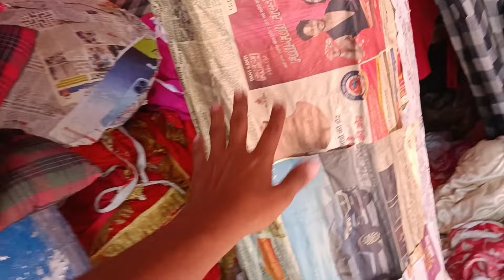Ravan Making 2024 | How to Make Ravan Face | Ravan Making with bamboo | Face Making Vlog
Video link -

Cheapest Crackers Mark...

Ravan Making 2024 Delhi | Biggest Ravan Making For Dussehra 2024 | Ravan Making With Bamboo

Welcome to our exciting and detailed journey of creating the biggest Ravan for Dussehra 2024 in **Delhi**! In this video, we take you through the **traditional process of Ravan effigy making**, using **bamboo and eco-friendly materials**. From the initial stages of crafting the bamboo framework to adding intricate details to the mighty Ravan, we cover it all!

• **Dussehra Celebrations**:

Dussehra is one of the biggest festivals in India, celebrating the triumph of good over evil. This festival marks the victory of Lord Ram over the demon king Ravan, and every year, this day is celebrated with large Ravan effigies being burned across the country, symbolizing the defeat of evil.

• **Our Journey**:

This year, we aimed to create one of the largest Ravan effigies in Delhi**! Watch how our team works tirelessly to build this gigantic figure using **bamboo

• **Eco-Friendly Approach**:

We are proud to use eco-friendly materials in this project, minimizing environmental impact while keeping up with tradition. By using bamboo, paper, and non-toxic paints, we ensure that the burning of the effigy creates less pollution, making this Dussehra a greener and cleaner celebration for all.

• **Behind the Scenes**:

Go behind the scenes with us as we show you the hard work and creativity that goes into this art form. From selecting the right materials to the final decoration of Ravan with vibrant colors and iconic features, we have captured every exciting moment.

***Fun Facts**:

Did you know that the height of a Ravan effigy can go up to 100 feet or more? In some parts of Delhi, the effigies are known for being **massive**, and this year, we are aiming for one of the tallest in the city! The crafting process takes weeks of dedicated effort, and the final product is a true masterpiece.

**Ravan Dahan Tradition**:

At the end of the video, experience the grand Ravan Dahan event, where the effigy is set on fire, symbolizing the victory of good over evil. The fireworks, the excitement of the crowd, and the festive energy make this an unforgettable celebration.

Join Us on This Journey!* Don't miss out on this visual spectacle! If you love Indian traditions, cultural festivities, and want to witness the creation of one of the biggest Ravan effigies of 2024, hit the play button and enjoy this amazing journey.

We post videos related to **Indian festivals, traditions**, and **fun challenges**!

Mr abhishek vlogs ❤🧡